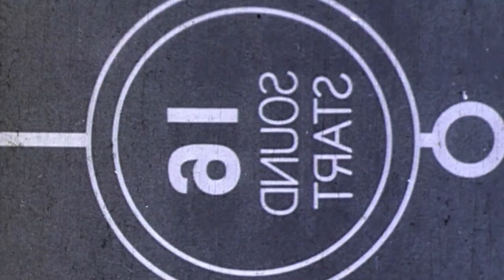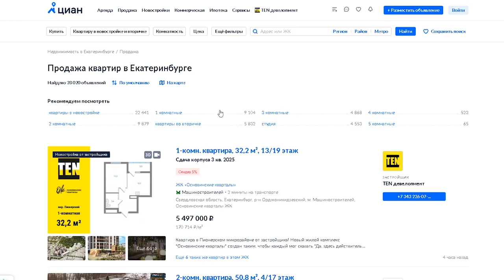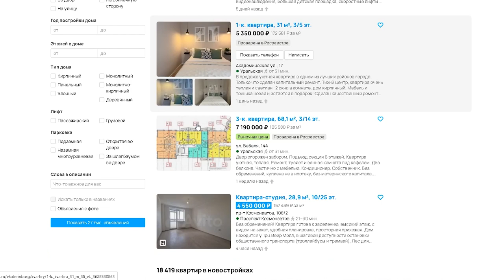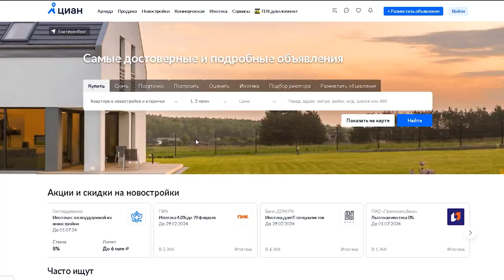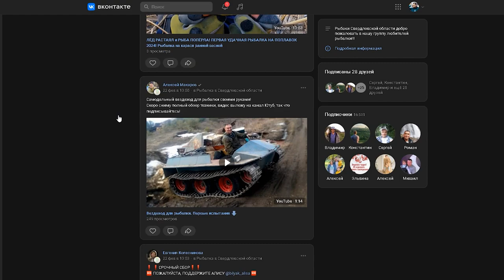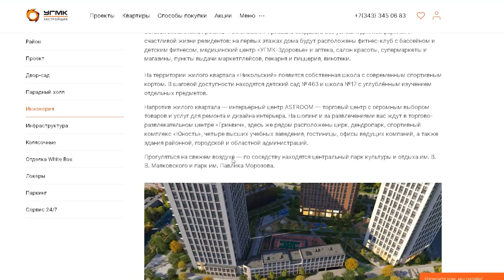ВСЯ ПРАВДА О РИЭЛТОРАХ! Как отличить хорошего риэлтора от мошенника?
Когда назревает необходимость купить жильё, многие ищут риэлторов. Я думаю, что не являюсь исключением и, так же как и вы, встречал недобросовестных специалистов. Что входит в компетенцию риэлторов? Как отличить профессионала от мошенника? Должны ли учитывать риэлторы пожелания клиентов по поводу интерьера?
В этом видео вместе с Павлом Боровиковым, управляющим партнёром агентства элитной недвижимости «Кулиговская и Партнёры», мы дадим исчерпывающие ответы на актуальные вопросы.

Подробнее смотрите в видео:

00:00 Анонс
00:20 Зачем нужен риэлтор
01:14 Способы покупки квартиры: отдел продаж или брокер
03:03 Не все застройщики платят процент риэлторам
04:29 Позиция разных риэлторов
05:51 Случай из жизни
07:15 Как понять, что перед вами риэлтор - профессионал?
09:48 Советы по определению профессионала
14:30 Много ли мошенников среди риэлторов
17:01 Помощь в планировке